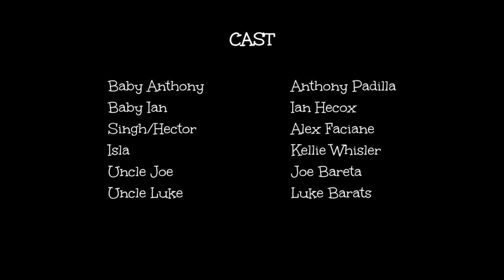ANTHONY GETS CHEATING GLASSES (Smosh Babies #35)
WATCH ABC WID DA MOB!

When the babies don't have their homework done, they're saved by Jacques, a Frenchman with some tricks up his sleeve!

Before Ian and Anthony were stupid adults, they were even stupider... kindergarteners?! Follow their slightly older adventures every other Friday only on Shut Up! Cartoons!